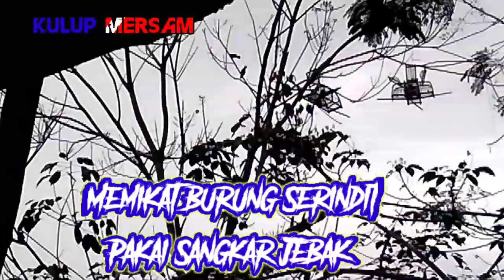Menjebak burung serindit terbaru 2020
Caraenjebak Burung Serindit Di alam liar,menggunakan Dua Jebakan.